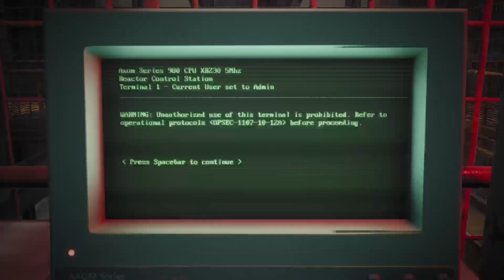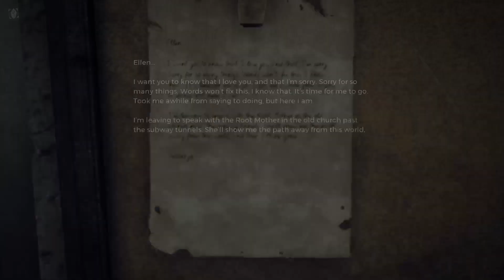Soul Guns ... Wrong game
First ever playthrough on Remnant